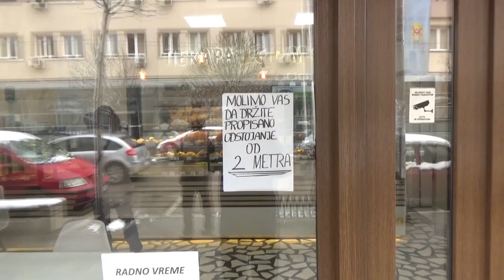Pirot pre podne 02.04.2020.